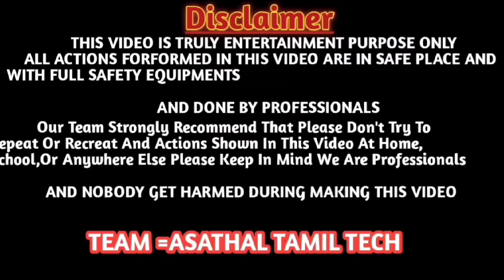🕺💃semma talent Kadum Engal ooru pengal..... .asathaltamil / /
🕺💃semma talent Kadum Engal ooru pengal.